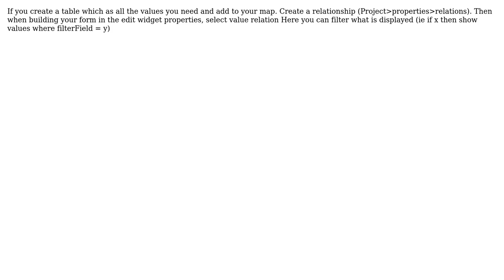Limiting available values in dropdown field of QGIS form according to value selected in previous...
GIS: Limiting available values in dropdown field of QGIS form according to value selected in previous field?

With thanks & praise to God, and with thanks to the many people who have made this project possible! | Content (except music & images) licensed under CC BY-SA | Music | Images & others | With thanks to user lolcat user Grgoje user Emma Duncan and the Stack Exchange Network Trademarks are property of their respective owners. You are responsible for your own actions.